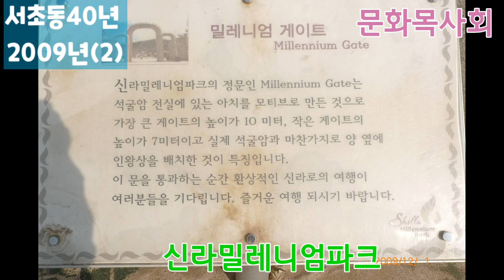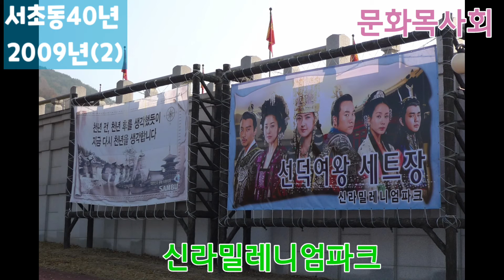서초동40년 - 2009년(2) / 정순영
고흥 나로호 우주센터를 방문하고,  밤에 별이 쏟아진다는 바닷가 숲으로 나갔다. 선 채로 한참 동안 무수한 별들을 쳐다보며 감탄사를 연발했다. 그렇게 많은 별들을 보기는 어렸을 때 이후 오랫만이라 너무 감격스러웠다.
경주에서는 신라밀레니엄파크를 돌아 본 것도 기억할 만했다.